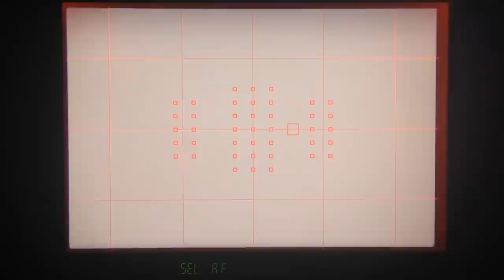Canon EOS 5Ds viewfinder